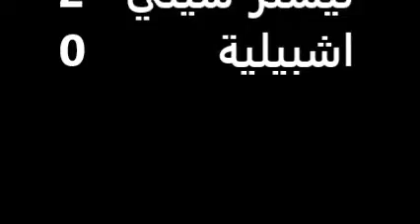ليستر سيتي اشبيلية 2 0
محرز سليماني ناصري وحفيظ دراجي تحس روحك يلعبو في مصطفى تشاكر